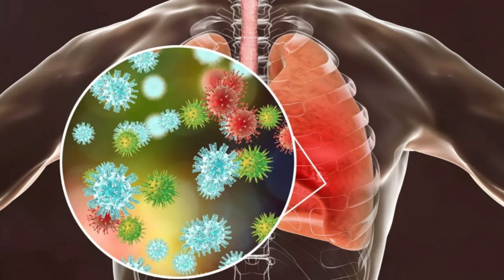Beyaz Akciğer Sendromu nedir ve belirtileri nelerdir? Beyaz Akciğer Sendromu tedavisi nedir?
Beyaz akciğer sendromu nedir?
Akciğer beyazlaması neden olur?
Akciğer enfeksiyonu nasıl tedavi edilir?
Beyaz akciğer Zatürresi bulaşıcı mı?
Akciğer hastalığı olan kişilerde hangi belirti ve bulgular vardır?
Beyaz akciğer Zatürresi nasıl bulaşır?
Akciğerde beyaz leke nasıl geçer?
Akciğer kendi kendini yeniler mi?
Akciğer lekesi kendiliğinden geçer mi?
Akciğer enfeksiyonu vücuttan nasıl atılır?
Akciğer enfeksiyonu için hangi antibiyotik kullanılır?
Akciğer enfeksiyonu kaç gün sürer?
Akciğer iltihabına ne iyi gelir?
Akciğer enfeksiyon kaparsa ne olur?
Zatürre CRP yükseltir mi?
Akciğerleri en hızlı ne temizler?
Akciğer ağrısı nerelere vurur?
Akciğer kanser olduğumu nasıl anlarım?
Pnömoni öksürüğü nasıl olur?
Zatürre olup olmadığı nasıl anlaşılır?
Zatürre kalıcı hasar bırakır mı?
Akciğerde leke neyin belirtisi?
Akciğerde görülen her leke kanser midir?
Akciğer lekesi için hangi bölüme gidilir?
Akciğer kendini kaç ayda temizler?
Sönmüş akciğer düzelir mı?
Akciğerleri ne temizler?
Akciğer enfeksiyonu olan ne yemeli?
Akciğerin temizlenmesine ne iyi gelir?
Vücuttaki enfeksiyonu atmak için ne yapmak lazım?